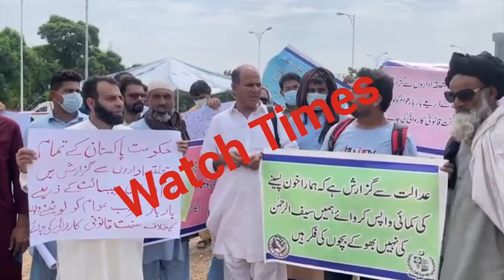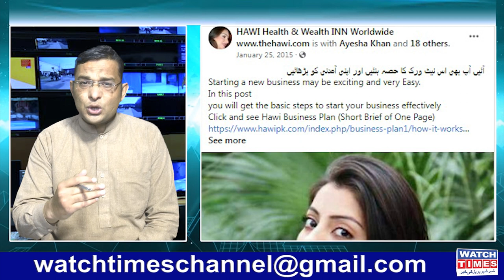Cash Worth Fraud Latest Update | Saif ur Rehman Raja Riaz Start Scam | Cash Worth Big Fraud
Cash Worth Fraud Latest Update Saif ur Rehman Raja Riaz Start Scam Cash Worth Big Fraud in Network Marketing Raja Riaz Haier Females to Motivate Pakistani Citizen Cash Worth Real Owner is B4U CEO Saif ur Rehman Khan Niazi Raja Riaz Amir Bashir Malik Naveed Sardar Ayaz front man looting innocent people
Facebook Watchtimes